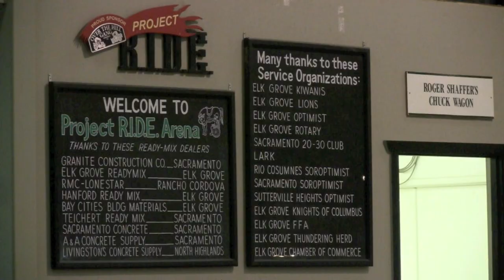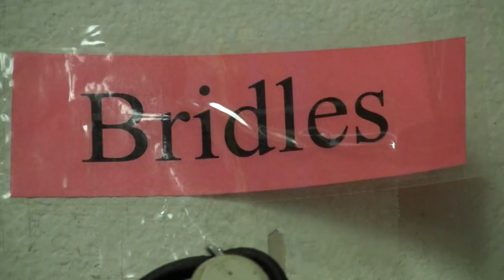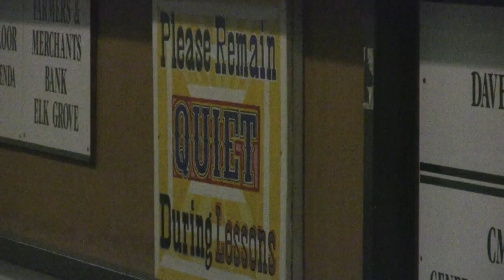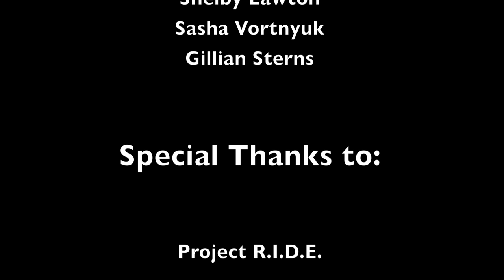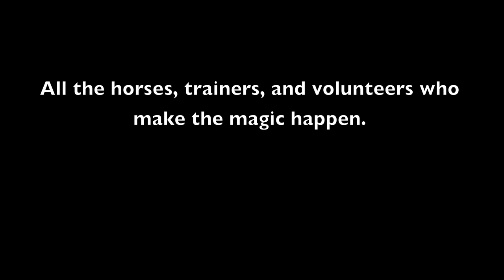The Inspiration of Project R.I.D.E.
2012 S.E.V.A. Finalist for Grades 4-6 Documentary Category

This documentary film was shot at Project R.I.D.E.'s facility in Elk Grove, California adjacent to Jessie Baker School.

Project R.I.D.E. serves kids and adults with special needs from througout the greater Sacramento region.

This film explores how kids with physical and/or learning disabilities are positively affected by therapeutic horseback riding.